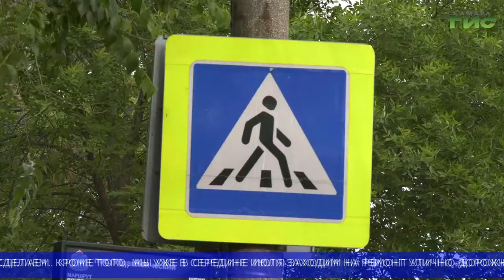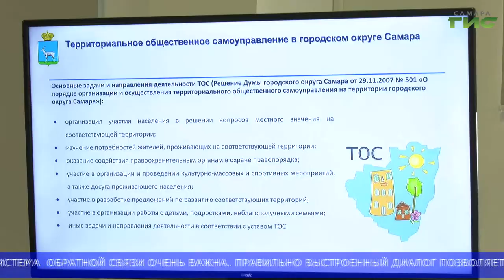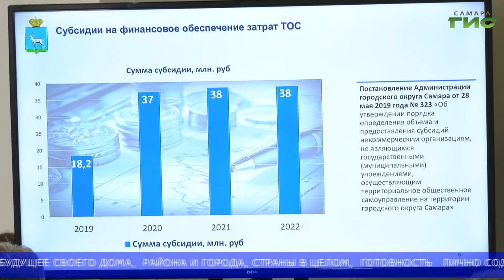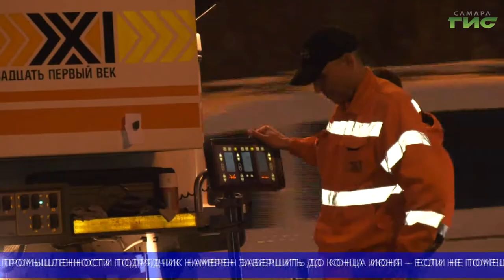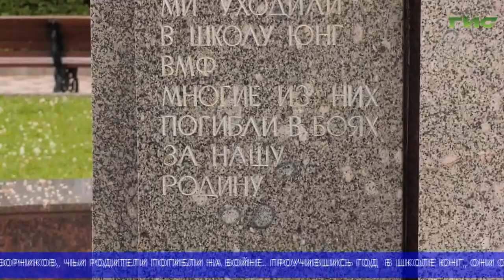"События" (Неделя в Самаре) от 25.06.2022